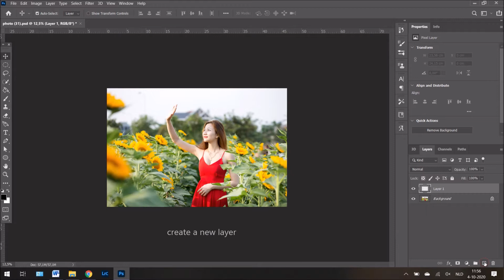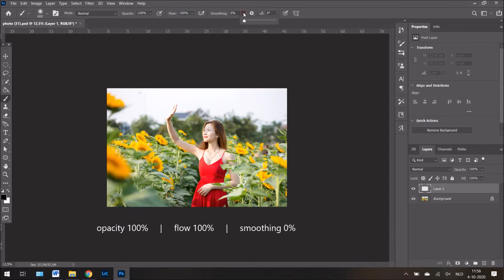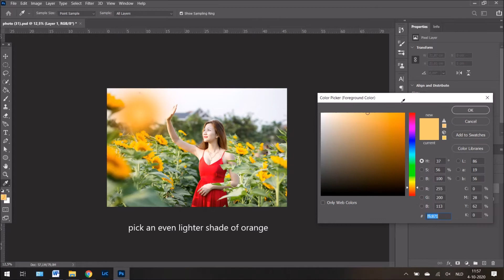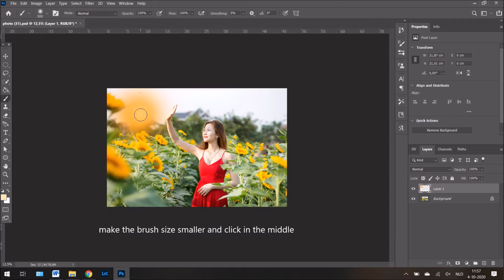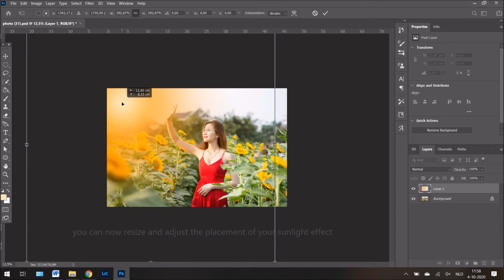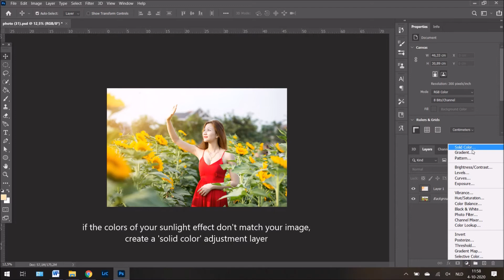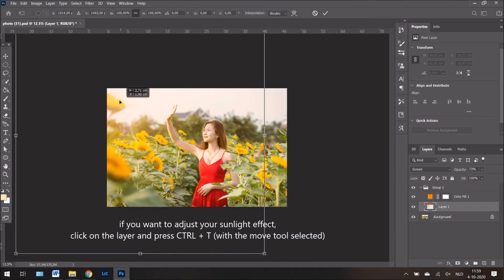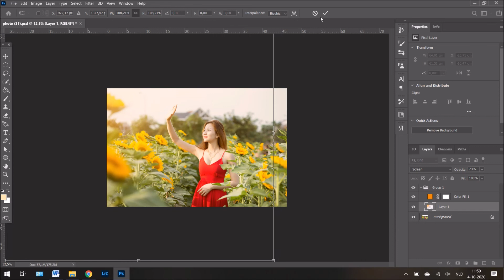Fast golden hour sunset effect | PHOTOSHOP TIPS & TRICKS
Learn how to create this golden hour sunset effect using Adobe Photoshop CC 2020.